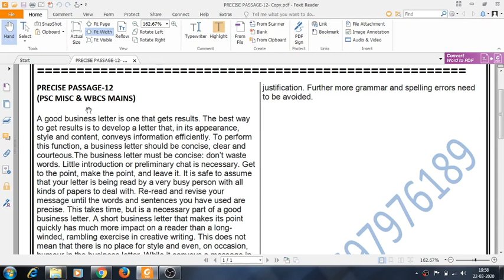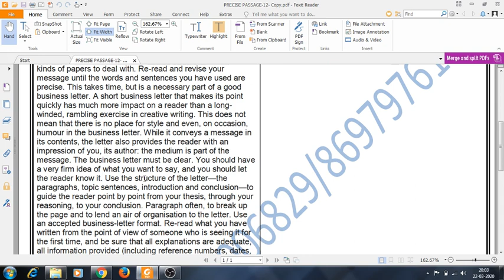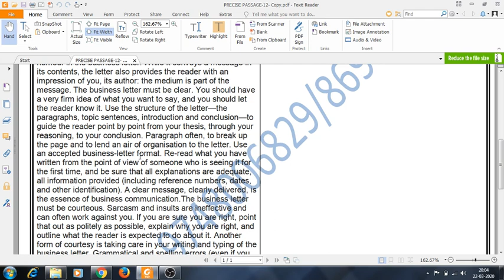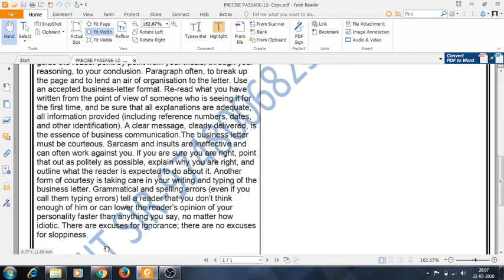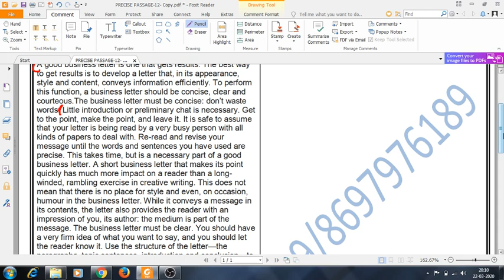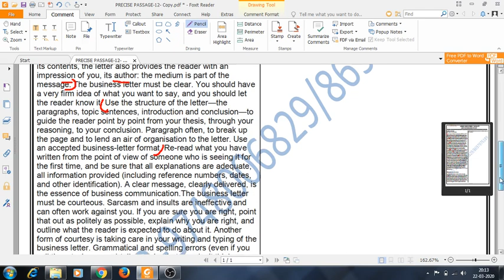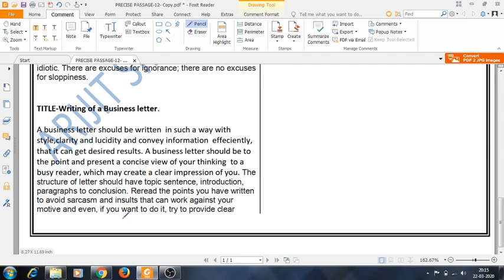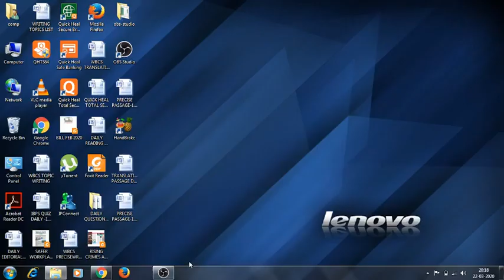PRECISE PASSAGE 12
DESCRIPTIVE ENGLISH FOR WBCS MAINS/PSC MAINS/PSC CLERKSHIP
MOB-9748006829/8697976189